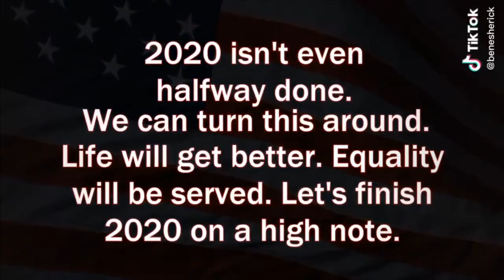2020 TikTok Trailer